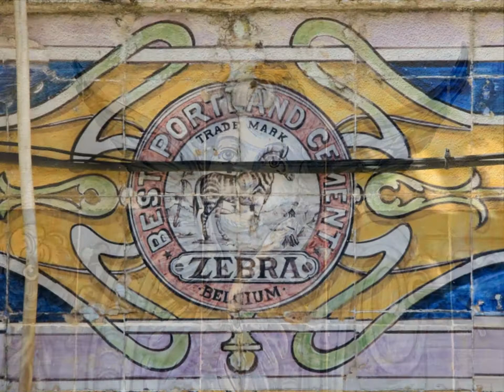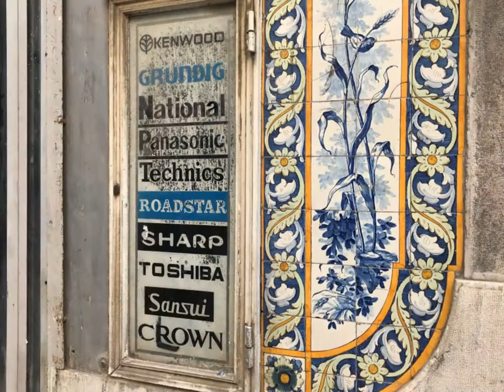Lisbon, Portugal 2019 "The Tiles"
Ceramic tiles around the city.